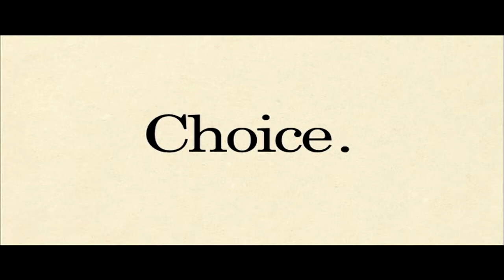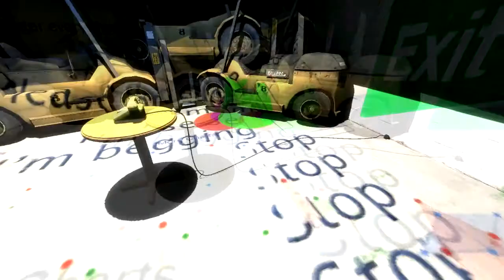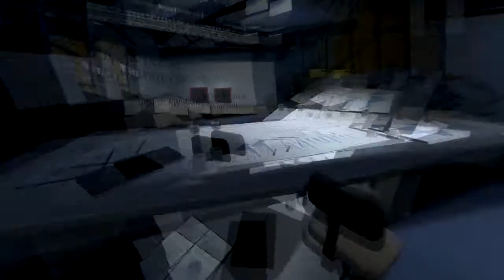The Stanley Parable 1.5 - A Real Person?!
At the suggestion of a friend, I bring you The Stanley Parable. A strange tale of an office worker who's realised he's suddenly alone, he leaves the confines of his tightly packed room to find out what happened to his co-workers.